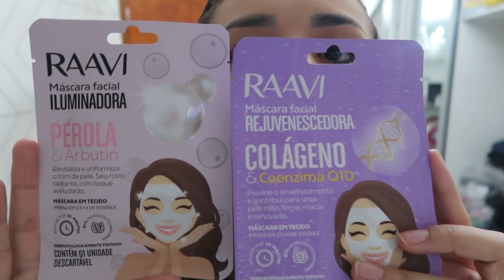VLOG | ALGUNS DIAS ANTES DA QUARENTENA 😭 | SHOPPING QUASE VAZIO | COMPRAS NA IKESAKI E CULTO